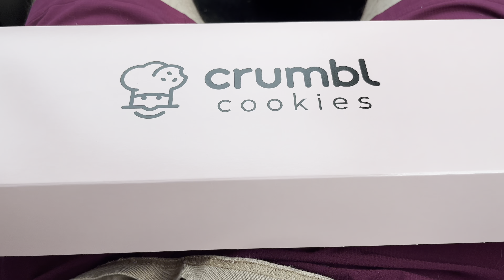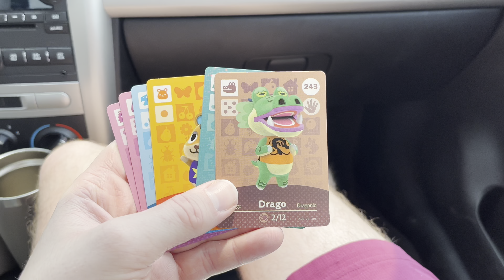travel diary for july 17, 2023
I explored the world on July 17, 2023 and ate cookies, played Pikmin, and bought amiibo cards.

00:00 weekly crumbl run
00:53 play Pikmin 4 demo at target
01:26 h&m
01:42 walk outside of the mall
02:25 amiibo showcase

It was a busy day. Because it was Monday, we got the the weekly Crumbl box. They had some of my favorite flavors of all time. Fruity pebbles was amazing, but the cookie dough one is so delicious, more delicious that ever before.

Since the marketing for Pikmin 4 started, you can play the demo for the game at target. I think if you play it, you will get a reward, but I forgot to do it. The game is so fun and creative. Sam was having a trouble getting a treasure off a cliff, so I helped him problem solve it. The way to get the treasure is not straightforward because the game doesn’t tell you how to get it. I love that puzzle solving aspect of the game.

At target I bought a packet of amiibo cards for animal crossing. Before tears of the kingdom came out, I was always playing animal crossing. Since Zelda came out though, I’ve forgotten all about it. My life has gotten a little bit busier since then too, so it’s hard to find time for games. I think depression has a big impact on my ability to play video games too. I find that if I leave a game for an extended period of time, it’s incredibly hard for me to pick up the game. It gets harder and harder as more time passes. I don’t know if this is a common symptom of depression or not, but I’d like to share my thoughts on it to see if anyone else knows what I’m talking about.